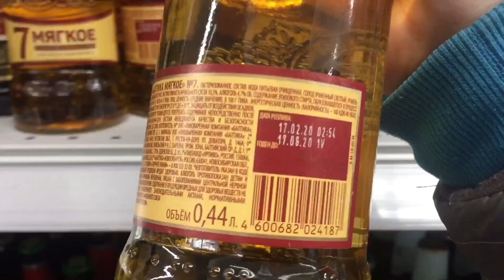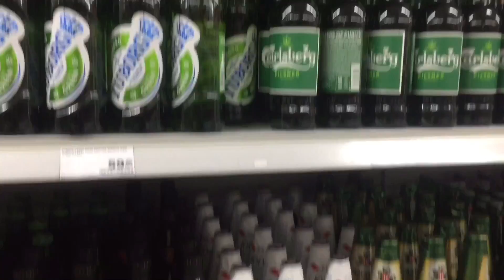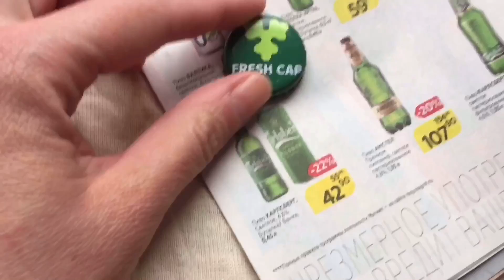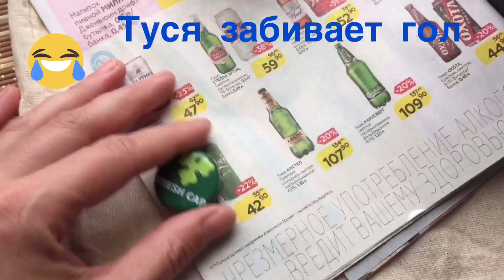НОВИНКИ пробок и новый поиск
🔎 Коллекционирую пробки и плакетки. Собираю в том числе на улице, интересен поиск.